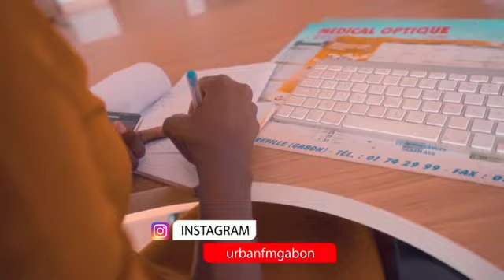Bilan du 11èm Congrès du Parti Démocratique Gabonais